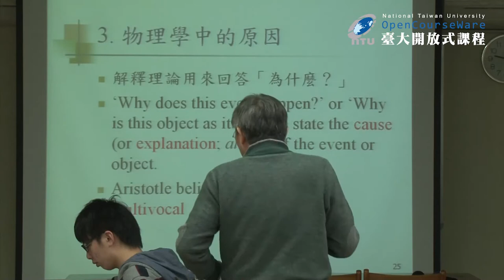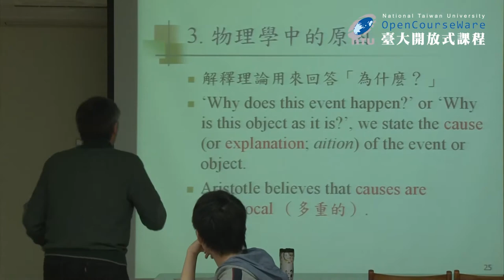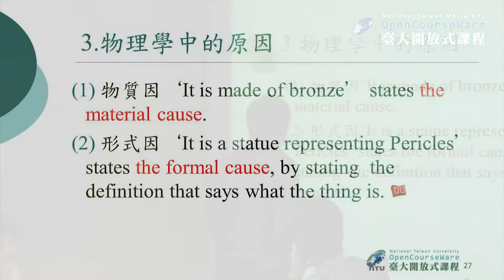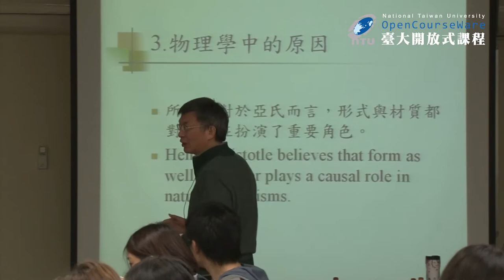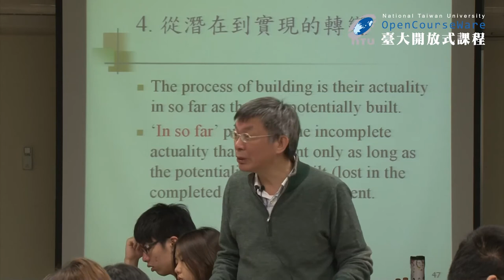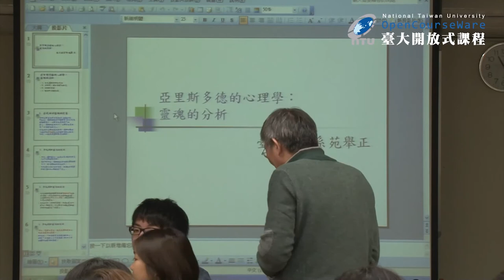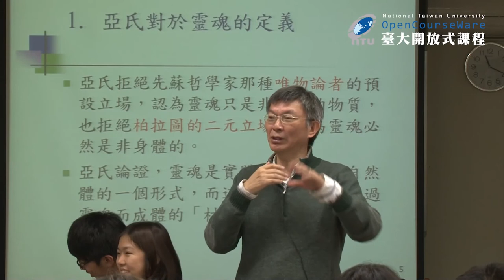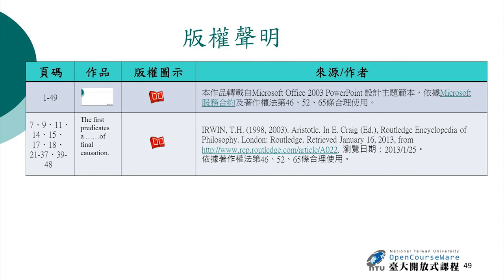西洋哲學史 10. 亞里斯多德的心理學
課程名稱：西洋哲學史
授課教師：哲學系 苑舉正